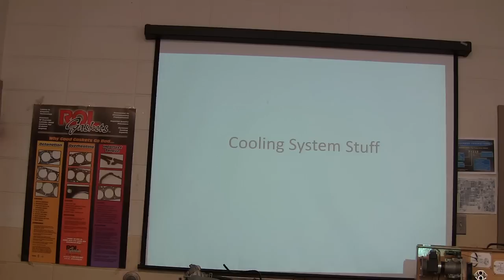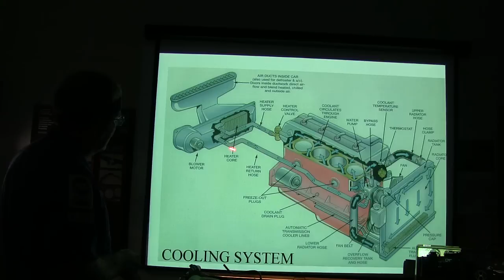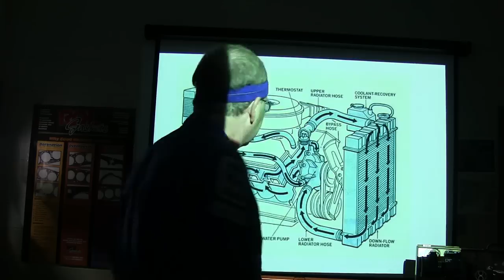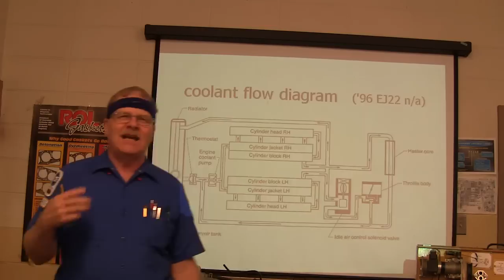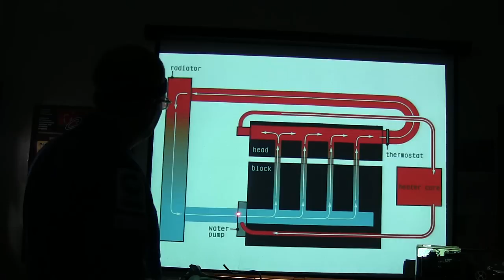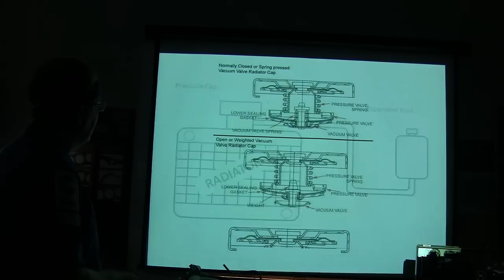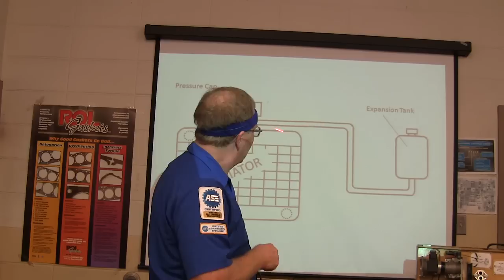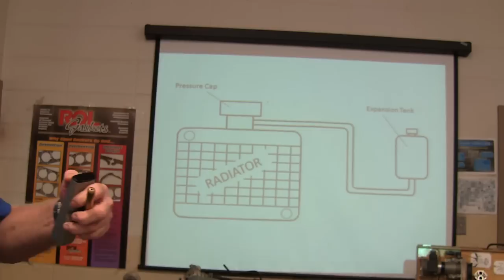Fundamentals Cooling Systems